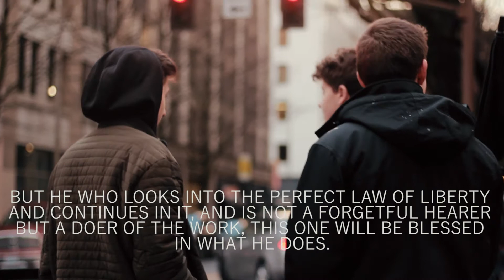PDXOUTREACH - Serving 1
Downtown Portland serving the community on 3/24/2017